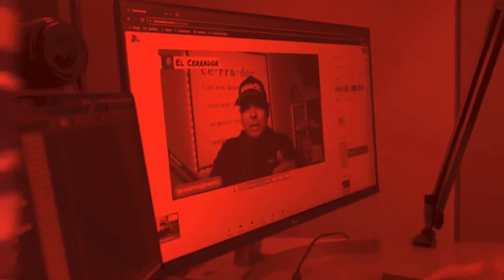The Closers Lab #19 | Live 🔴 Wholesale Real Estate Calls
📲 I Make Live Wholesale Real Estate Sales Calls Every Thursday at 10am MST